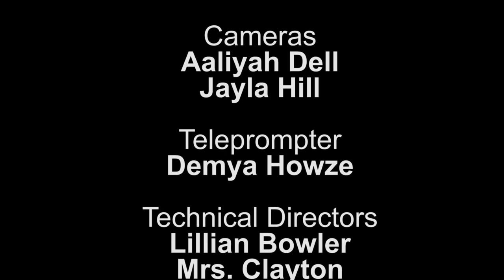October 1 2021